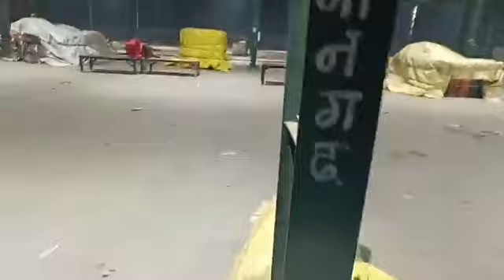Kinnow Mandi Abohar ka sach किन्नू मंडी का सच ਕਿੰਨੂ ਮੰਡੀ ਦਾ ਸੱਚ